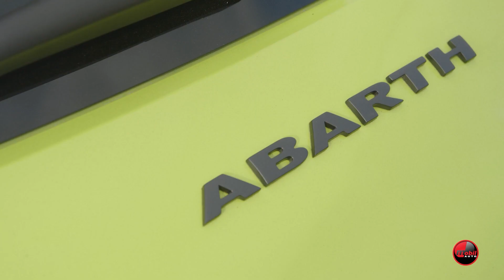MOBIL AUTO TV - NEW ABARTH 500e ELEKTRIFIKUJE EVROPU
Nakon debitovanja u novembru, potpuno električni New Abarth 500e sada elektrifikuje Evropu turnejom koja je već stigla do Italije, Nemačke, Belgije, Holandije, Ujedinjenog Kraljevstva, Portugalije i Španije, a uskoro će stići i do Austrije, Francuske i Švajcarske.